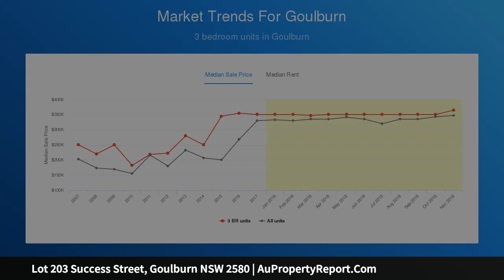Lot 203 Success Street, Goulburn NSW 2580 | AuPropertyReport.Com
Lot 203 Success Street, Goulburn NSW 2580
Property Type: residential land
The Tillage